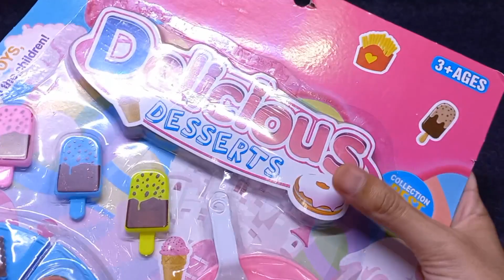16 Minutes Satisfying With Unboxing Many Desserts Set ASMR | Preview ASMR Toys Zone